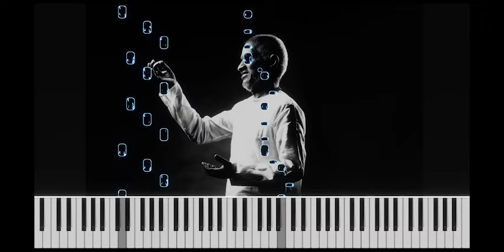[Imagine] Antonín Dvořák meets Ilayaraja - Chittu Kurvi - Chinna Veedu - piano tutorial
The song Chittu Kuruvi from film Chinna Veedu was mentioned by many as an inspiration of Dvořák: Symphony No. 9 "From the New World" 3rd Movement. A small spark from this master piece might have inspired Isaignani in composing a beautiful song in a complete different genre.
Except for the starting phrase everything was his own creation and creativity. I tried to create the entire song in the style of Dvorak! Hope you like it